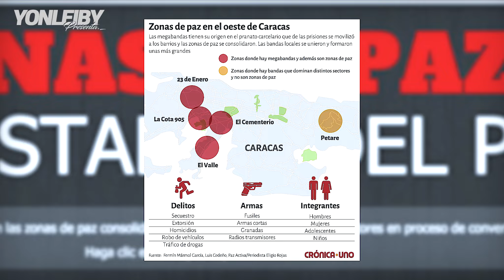ASCENSO Y CAÍDA DEL CARLOS LUIS REVERTE AKA EL KOKI EL CAPO MÁS BUSCADO DE VENEZUELA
GRUPOS
REDES
CANALES ALTERNOS
LO VIAJERO:
YONLEIBY SHORTS: